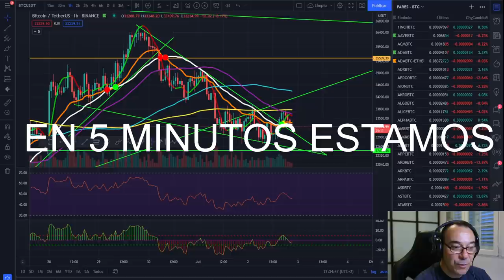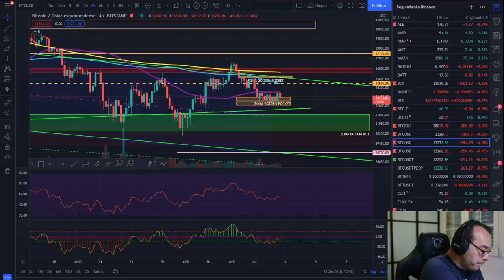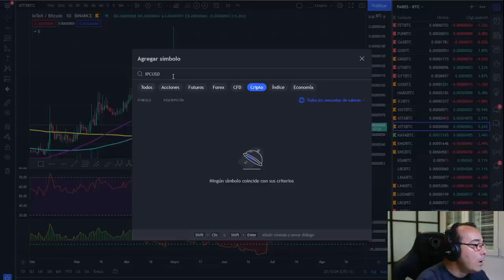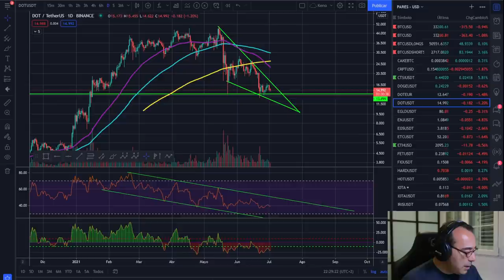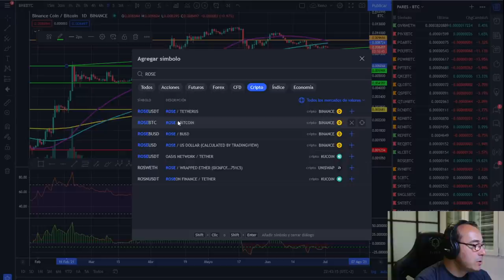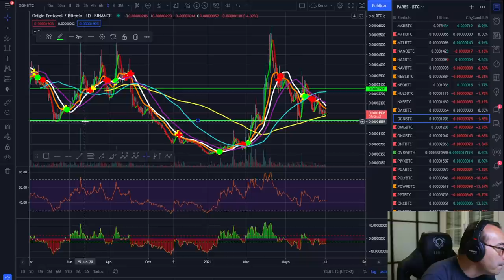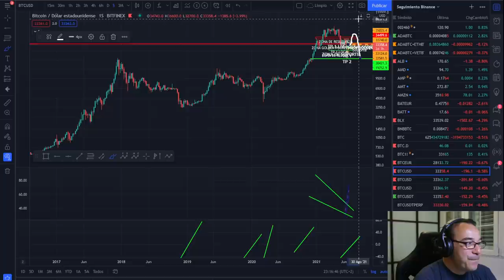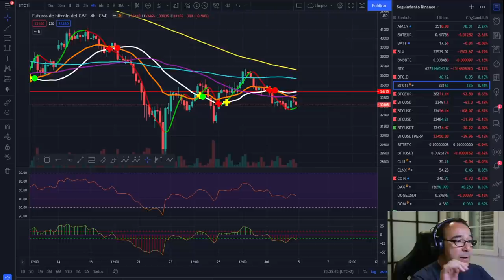🚀 BITCOIN 🚩🚩🚩 ¡FELIZ CRIPTO FIN DE SEMANA! 🏆🏆🏆 4 DE JULIO OJO